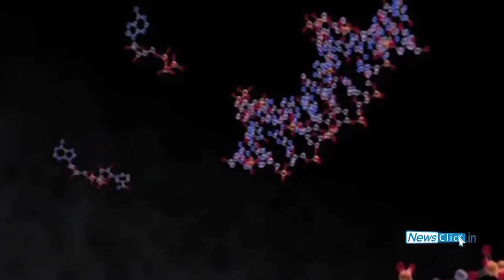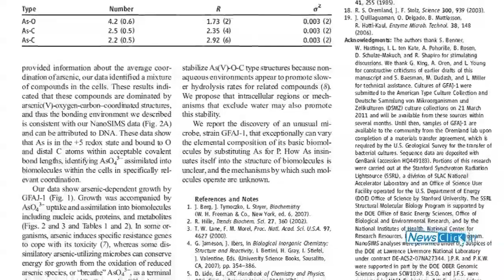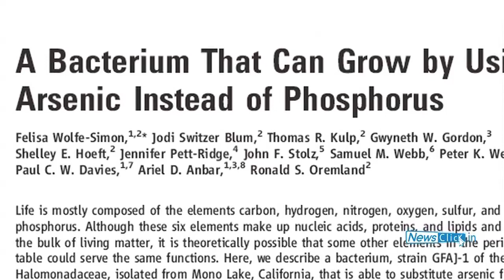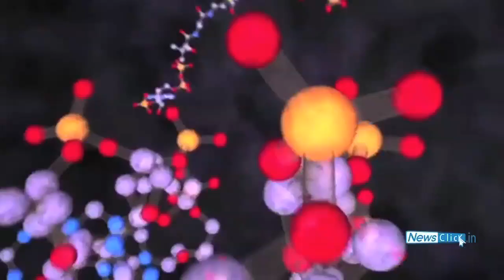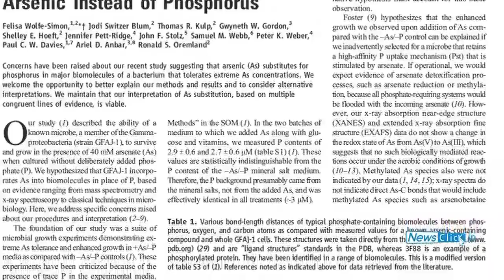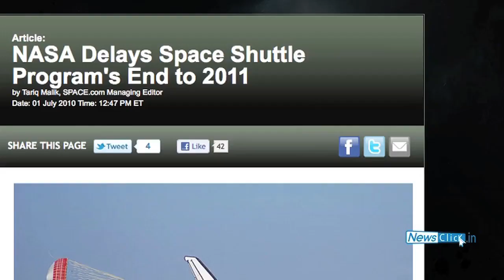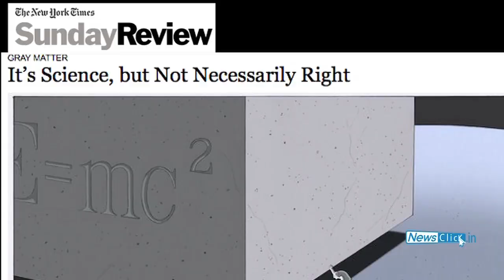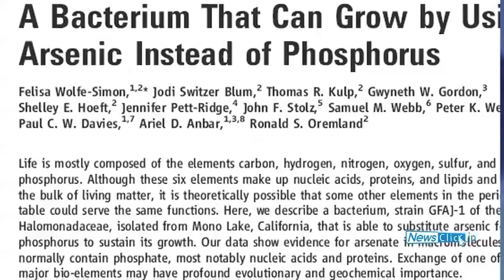NASA's GFAJ-1 research - Good or Bad Science?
Dr. Satyajith Rath, scientist at the National Institute of Immunological Research, New Delhi and a frequent contributor to Newsclick comments on the claims by scientists in the US about new findings on bacterium associating with an arsenic environment. He also answers questions on the nature of science research today in light of the controversy over the paper by NASA scientist Felisa Wolfe-Simon et al.  Various video images in this Newsclick presentation are courtesy NASA videos on Youtube.